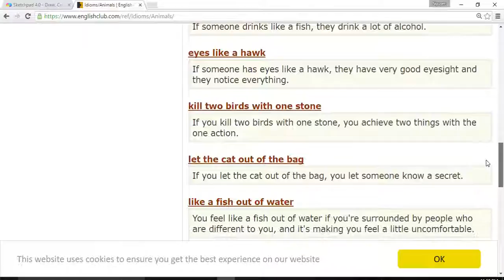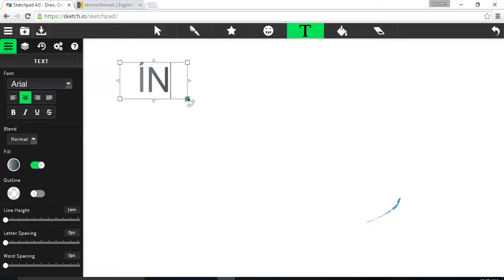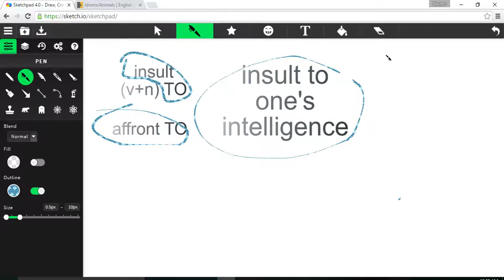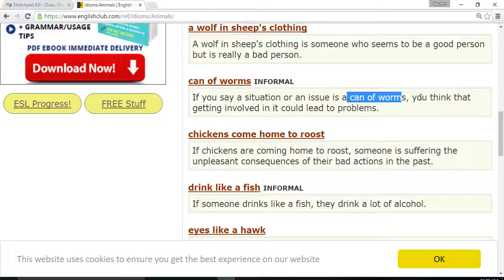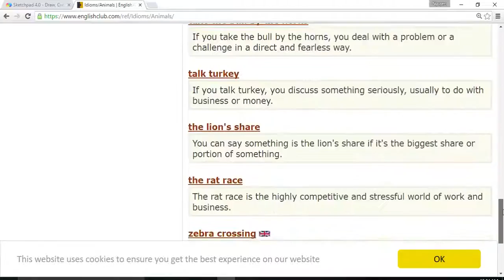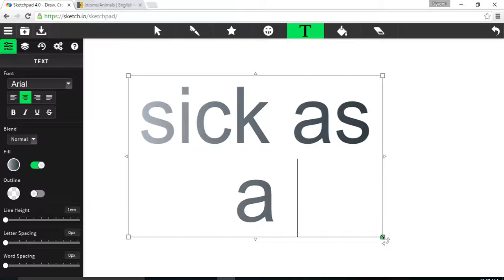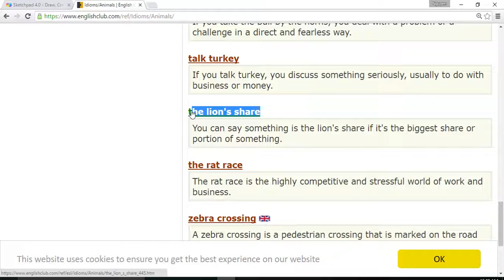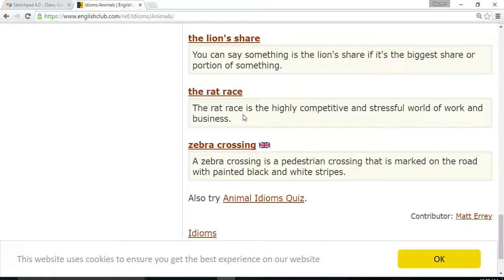VOCABULARY LESSON 9